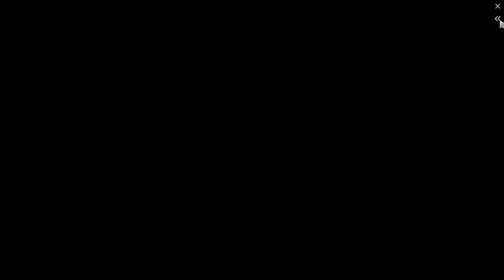Dota 2 Pro Support Full Games - Chen Pos 5 - Team Secret Puppey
Patch 7.31D
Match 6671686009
LEAGUE: Riyadh Masters by Gamers8
GAME MODE: Captains Mode
REGION: Dubai
DURATION: 29:32